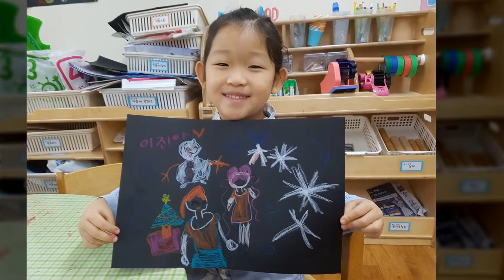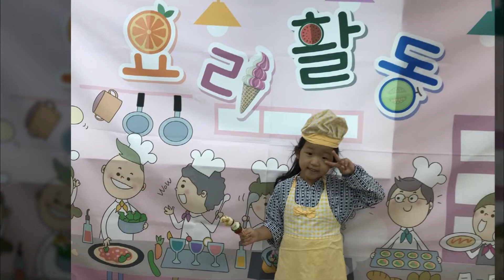라파도사네가족,사랑진아,이진아,2018어린이집사진모음집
라파도사네가족,사랑진아,이진아,
2018어린이집사진모음집